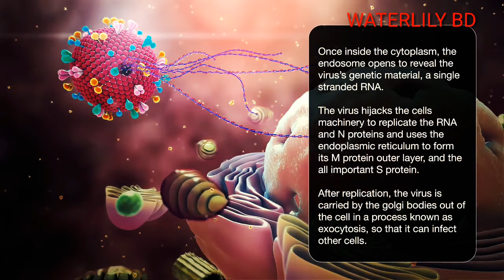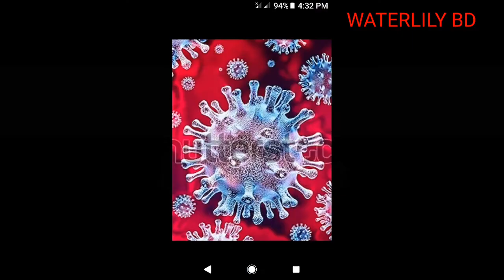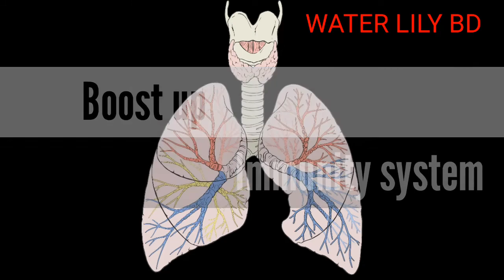Corona Virus | Covid- 19 | WHO, PAHO | বিশ্বজুড়ে আতঙ্ক | আমাদের করনীয়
China attacked by a dangerous virus Corona. 2019 ncov. It destroy  the organ and finally organ failure is happened. About 2793 people is dead in China.  Epidemic formation  and it also spreading in other countries.

The information is changable day by day.